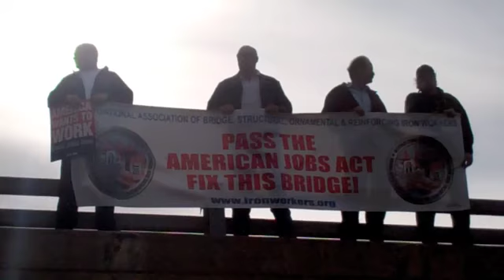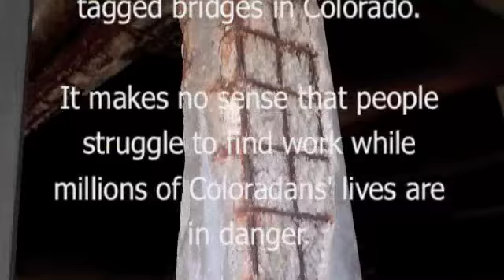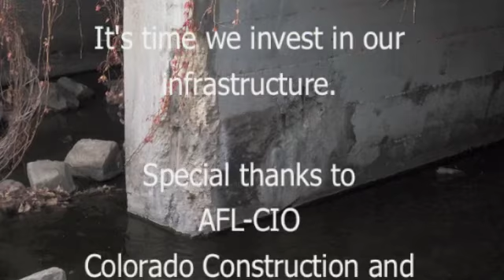Structurally Deficient Rally